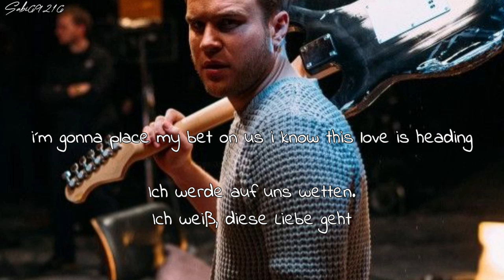Olly Murs feat Demi Lovato Up Lyrics + Deutsche Übersetzung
Artist: Olly Murs feat. Demi Lovato
Song: Up
Album: Never Been Better (Expanded Edition)